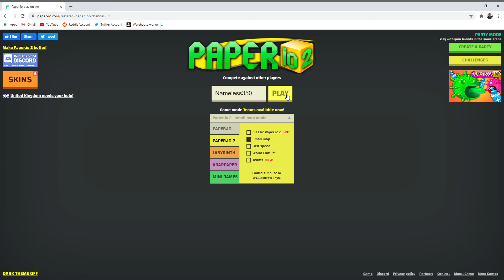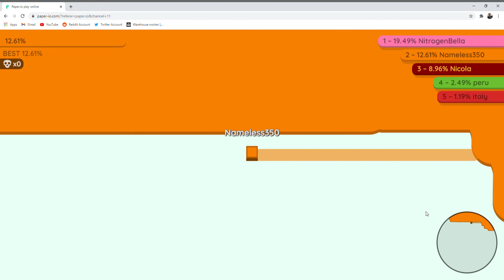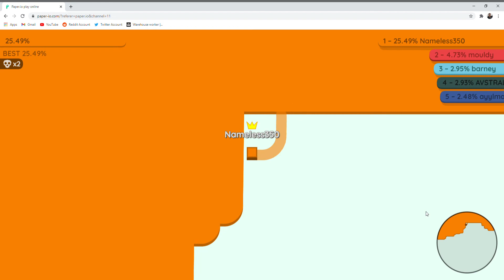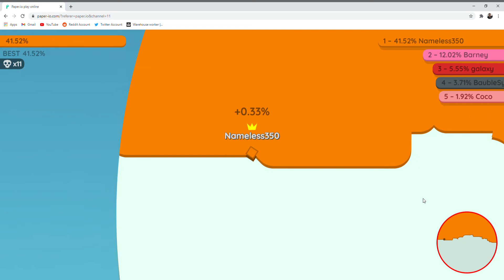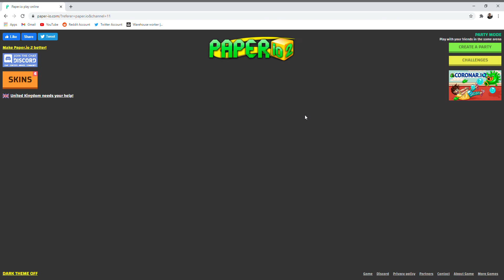Claustrophobic Killing In Paper.io! [Small Map] Paper.io 2 Gameplay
Feeling very Claustrophobic playing Small Map Mode in Paper.io 2, didn't stop me from getting lots of kills though.